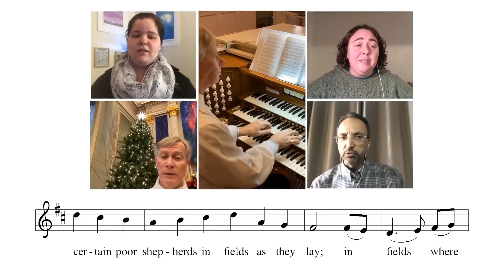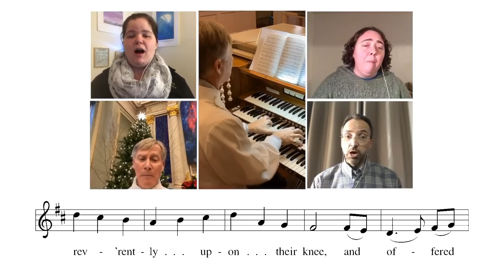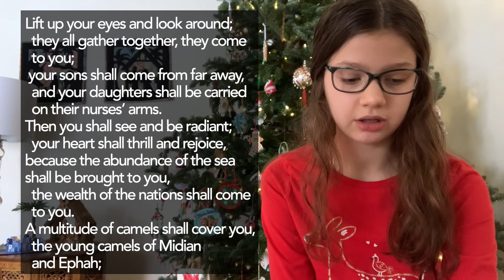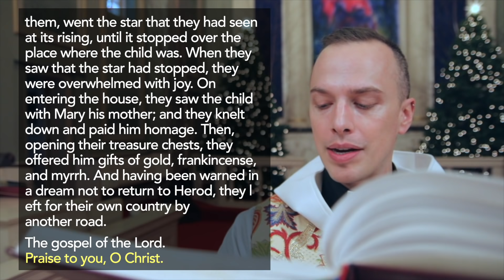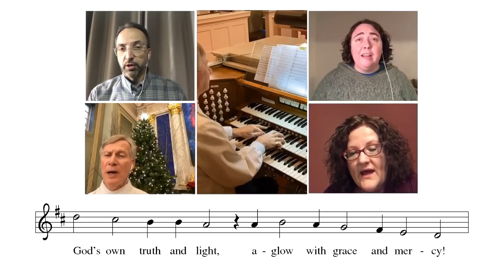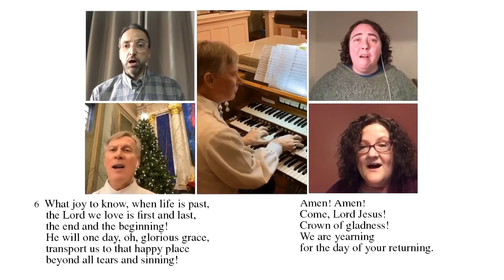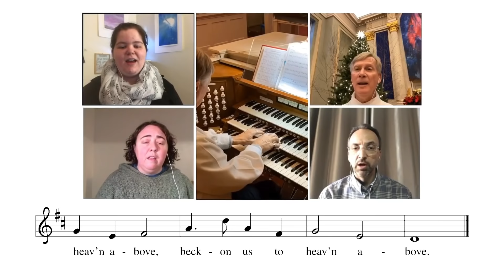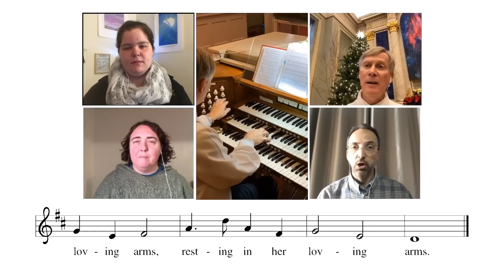Epiphany Sunday Service from Gloria Dei - January 3, 2021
Join us here for the Epiphany Sunday Service from Gloria Dei Lutheran Church in St Paul, MN - January 3, 2021